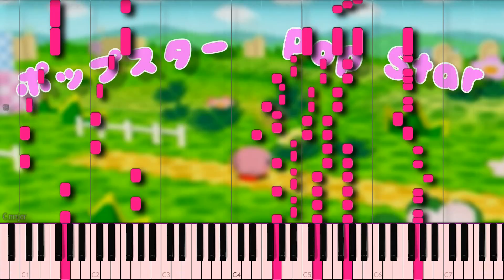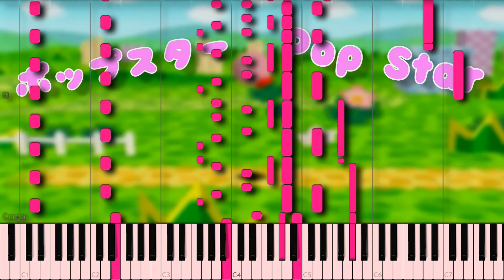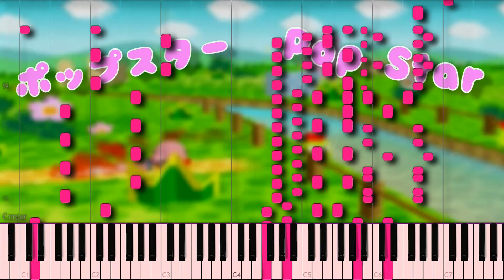【星のカービィ64】 ポップスター 【ピアノ】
もっさりした動きとテンションの高いBGMのギャップに定評のある星のカービィ64です。
ゲーム序盤からこのテンションですからね。

打ち込みで作ったやつです。弾いてません。

使用ソフトとか
打ち込み制作: Cubase Elements 8
ピアノ音源: Pianoteq 6 Stage
MIDI可視化: Synthesia
MIDI録画: OBSstudio
ゲーム録画、編集、エンコード: Power Director 14